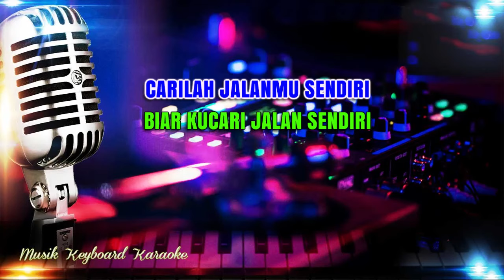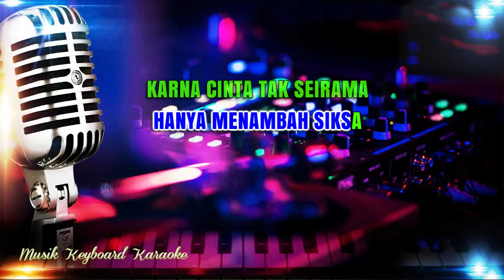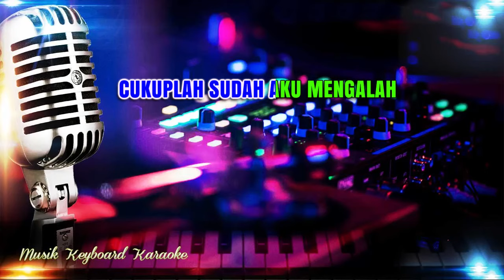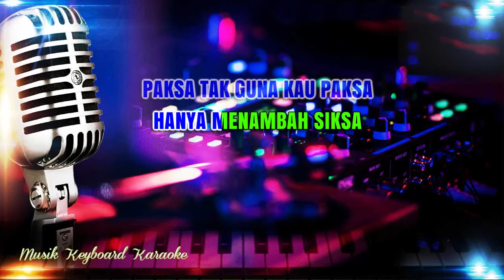Yang - Rita Sugiarto Karaoke Tanpa Vokal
Karaoke Lirik Tanpa Vokal Yang Rita Sugiarto